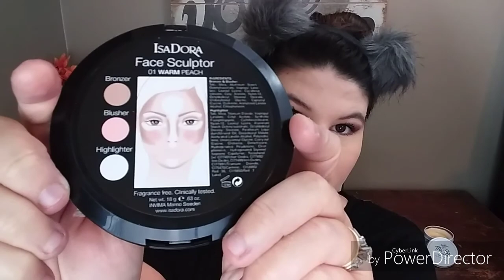ISADORA FULL FACE OF FIRST IMPRESSIONS | VALERIE DISON | 🎁 FROM DIDDI5 | 💄 MAKEUP | BEAUTY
ISADORA FULL FACE OF FIRST IMPRESSIONS | MAKEUP | BEAUTY | FOUNDATION | REVIEW | MASCARA

Diddi5 sent me these products from Sweden for me to get to check out. And they are cruelty free. I'm more than excited to get to try this brand out. I tried to find links for these products but I have only found two out of the products on Amazon. Isadora cover up foundation and concealer, Isadora eyeshadow palette, Isadora liquid lip cream, Isadora face Sculptor, Isadora perfect eyes, Isadora stretch lash mmascara. ALL WORE GREAT I'M VERY IMPRESSED WITH THIS BREAND😊... (week impression afterward)

Thrive Market is my new favorite place to find healthy, natural products. Join me and save hundreds on your grocery bill every month-- never pay premiuim prices for premium products again!

—FAQ:
*What camera do you use?
My phone the LGstylo2
*What do you use to edit your videos?